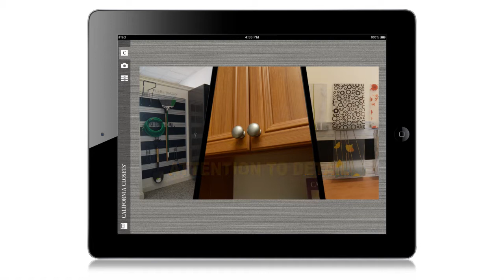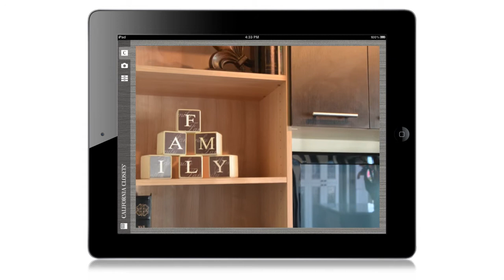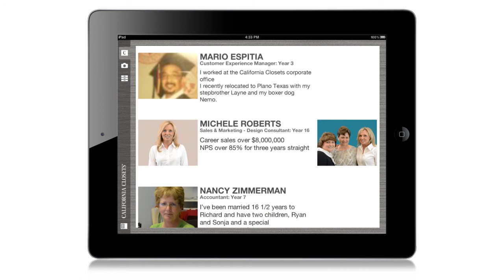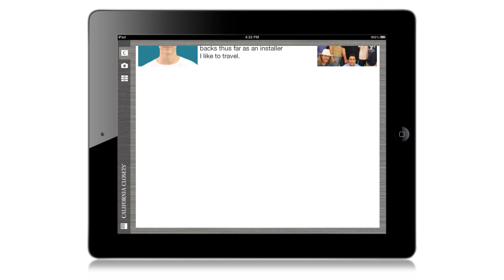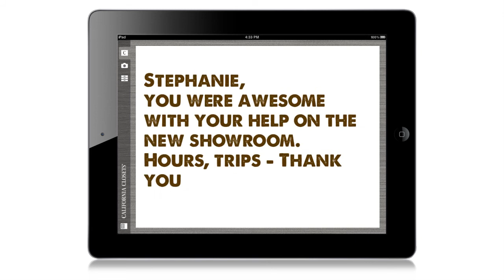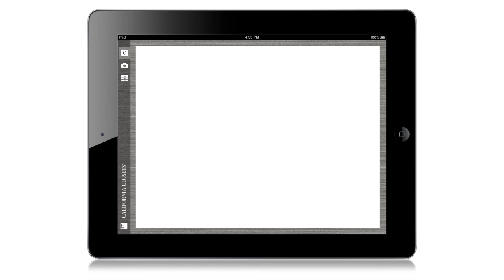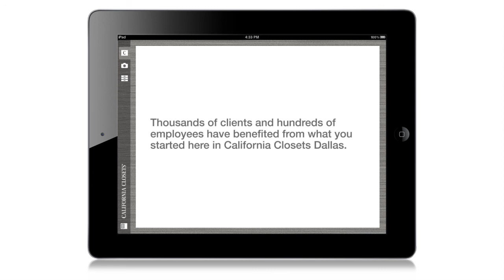California Closets Dallas Final Video